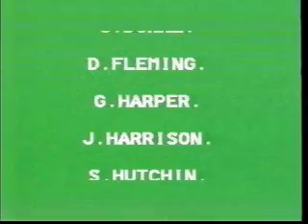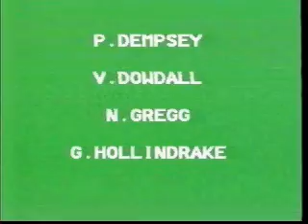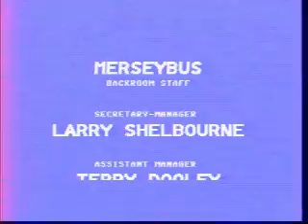PSV Cup Final 1990